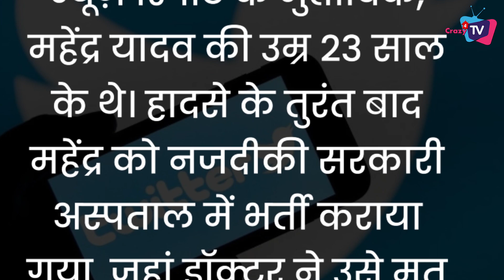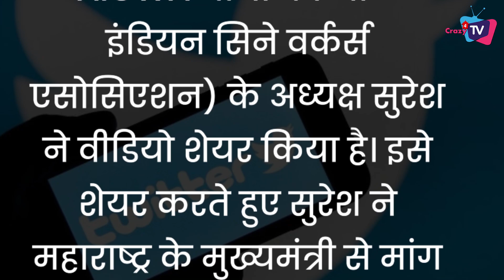IMLIE: A Man Passes Away on The Set; Action To Be Taken Against Makers !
Big Accident Happened on Imlie Show Set, Check Out The Video !